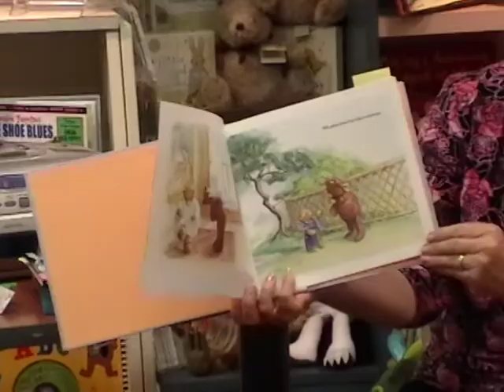Warwick's Books: Teddy Bear's Picnic Musical Storytime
It's a brief look back at our wonderful Teddy Bear's Picnic event here in the children's department on May 6th, 2010 at Warwick's Books in La Jolla, California.  Sure, things got a little out of hand in the end, but overall it was a fun, relatively safe way to celebrate the magic that is the Teddy Bear Picnic.  Also, an exclusive look ahead to our Tuesday, May 18th, Dinosaur Adventure event, which starts at 4:00pm.  For information about these and other events please